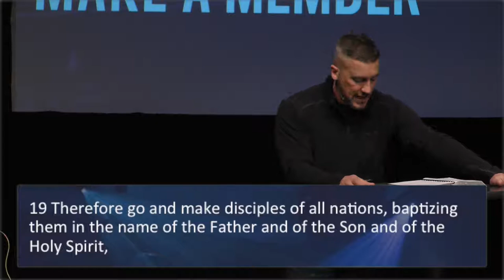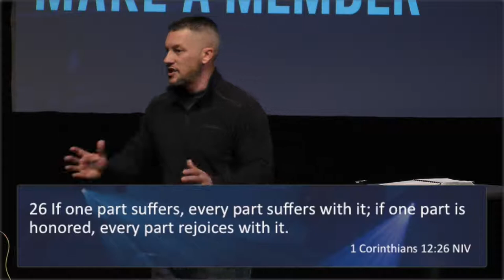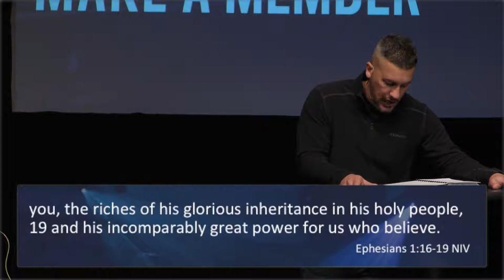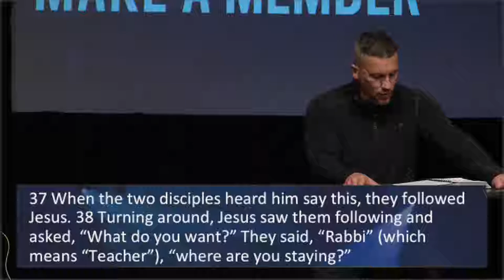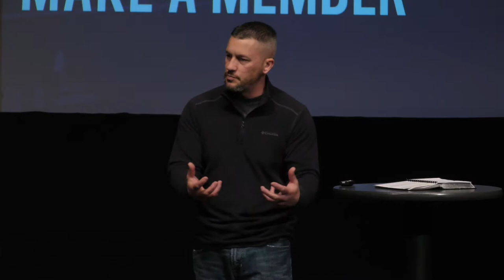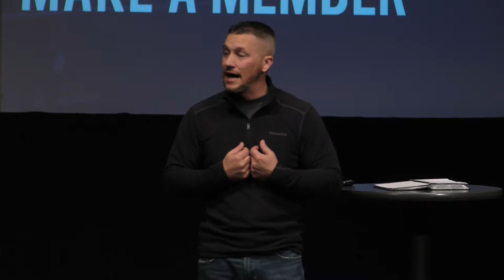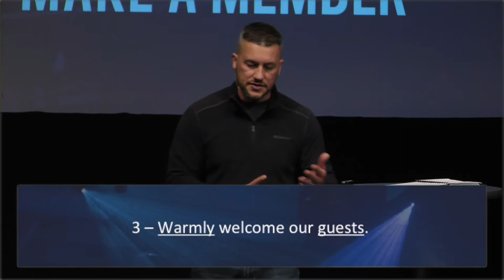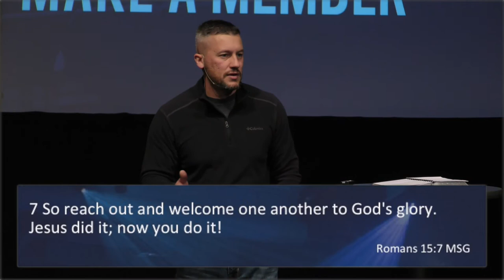Every Member Make a Member (1-6-19)